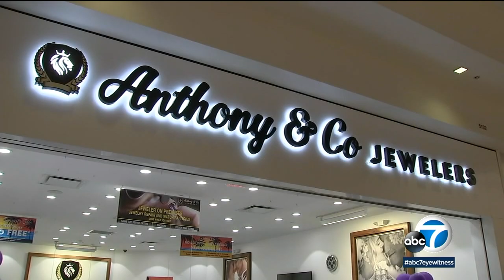Video shows brazen smash-and-grab at jewelry store inside Montclair mall | ABC7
Police are looking for three robbers who were caught on video breaking into a jewelry store in Montclair and getting away with thousands of dollars' worth of merchandise.